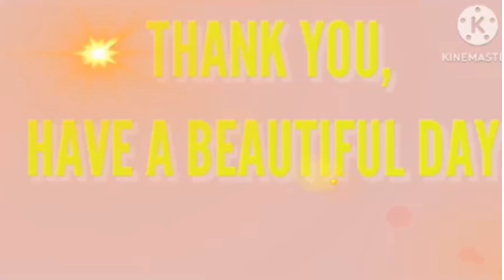Rhyme time # Robby Rat